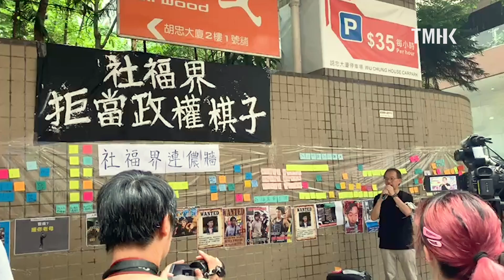20190721 立法會議員張超雄於社福界集會發言